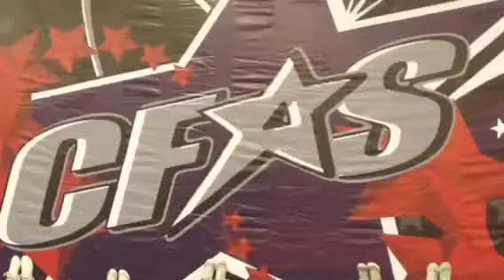Sr 1 Tumbling clinic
Phantom out of Hanover working level 1 for their routine & level 2-3 for skill building!